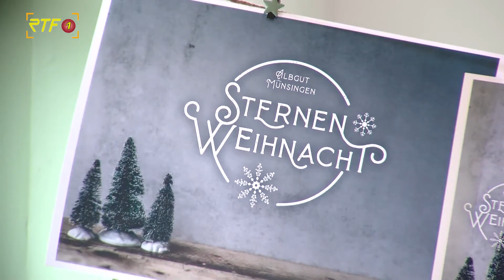Weihnachtsangebote auf Burg Hohenzollern und in Münsingen verschoben